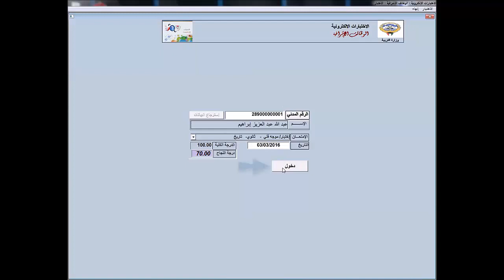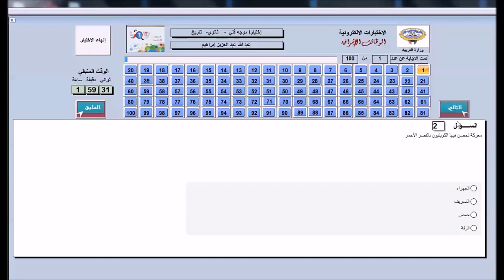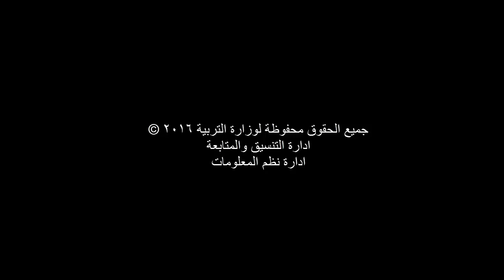قائمة المعلم فيديو شرح الاختبار الالكتروني للوظائف الاشرافية ، نماذج اختبار